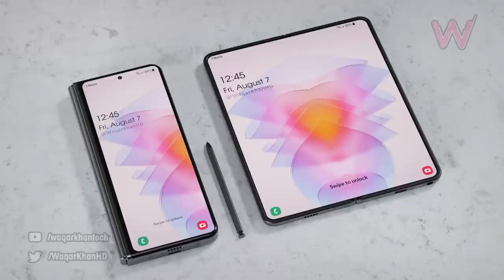Galaxy Z Fold 4 - First Look Trailer!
Hey guys in this video i am going to show you first look & trailer of Galaxy Z Fold 4, please keep in mind that this fold4 render is inspired by S22 Ultra...